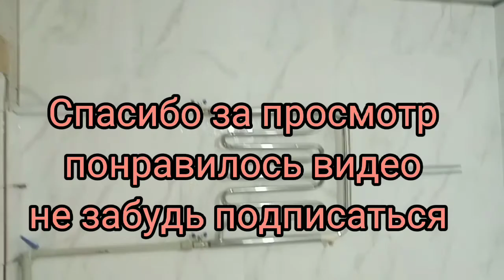Душевой поддон, своими руками. Как сделать уклон в душевом поддоне из плитки? Душ полон из кирпича.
Очень простое и современные решения в вопросе устройства душевого поддона. Этот способ прост в исполнении и надёжен в дальнейшем использование и эксплуатации.